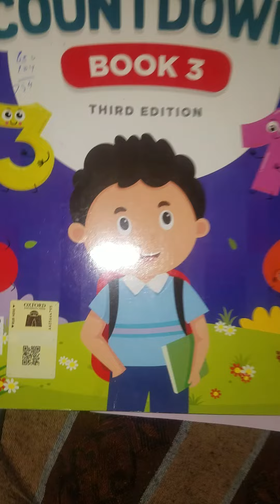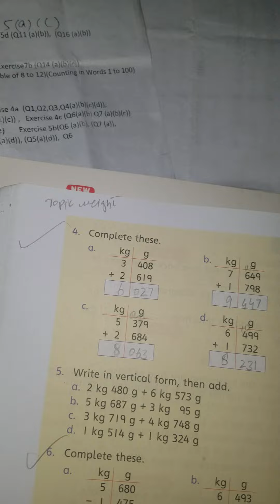math 3 lec no 11